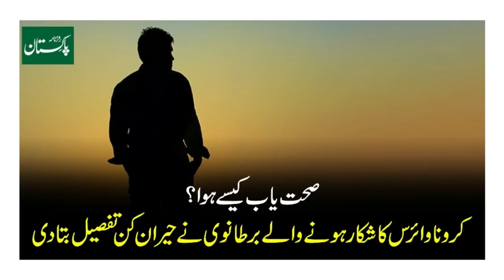Coronavirus ? The British citizen, who was the victim of the Corona virus, told the shocking details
Assalam-o-Alaikum ! WellCome to AR Knowledge Arena.

How did you recover? The British citizen who was the victim of the Corona virus has given a shocking detail.
صحت یاب کیسے ہوا؟ کرونا وائرس کا شکار ہونے والے برطانوی شہری نے حیران کن تفصیل بتادی